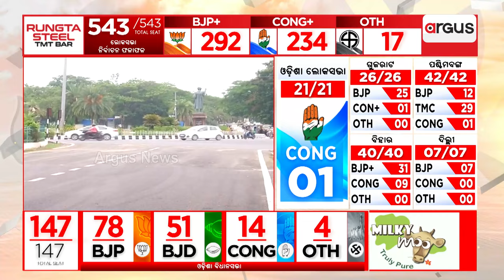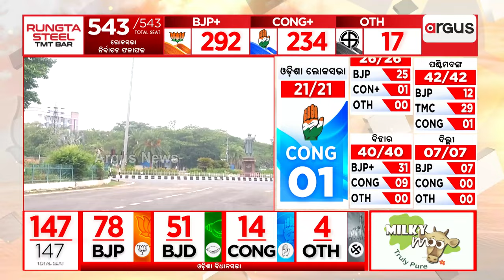ଲଗାତାର 24 ବର୍ଷ ମୁଖ୍ୟମନ୍ତ୍ରୀ ରହିବା ପରେ ପଦ ଛାଡ଼ିବେ ନବୀନ || CM Naveenpatnaik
ଲଗାତାର 24 ବର୍ଷ ମୁଖ୍ୟମନ୍ତ୍ରୀ ରହିବା ପରେ ପଦ ଛାଡ଼ିବେ ନବୀନ ।